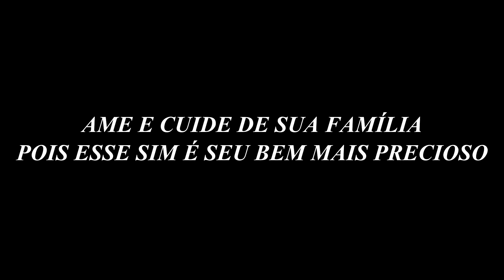VLOG DOMINGO DE MANHÃ